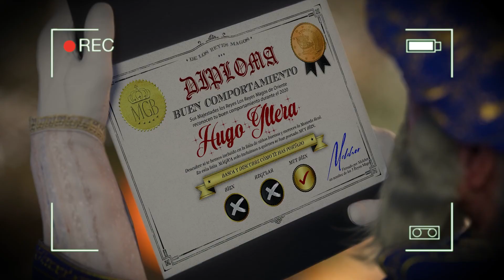MELCHOR VISITA CASA Y ENTREGA DIPLOMA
Ya estamos preparando toooodas las novedades para estas navidades!!